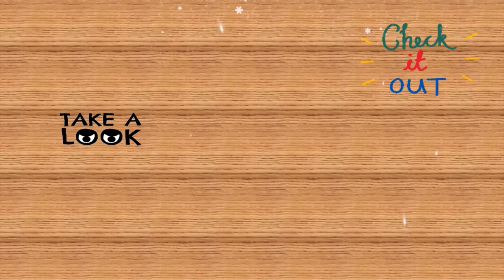Holiday Cheer Song